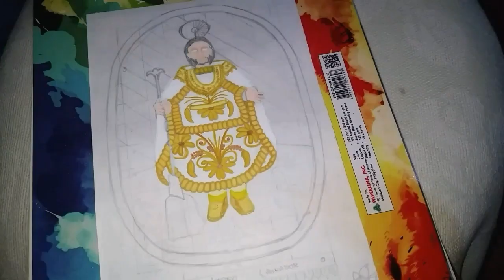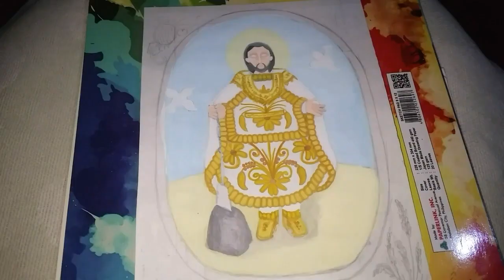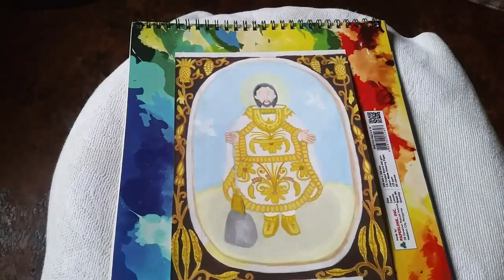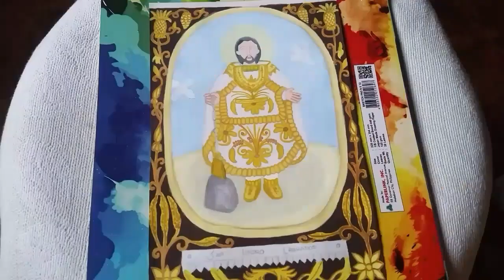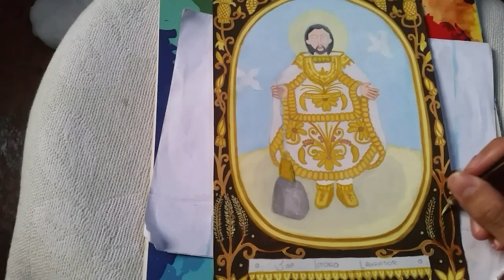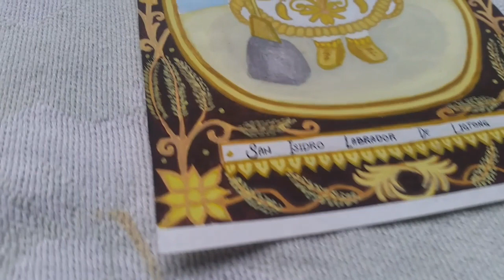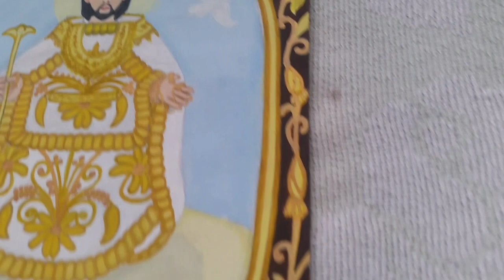San Isidro Labrador De Ligtong 🌾🌿🌱  TimeLapse artwork #01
A timelapse video of my San Isidro Labrador De Ligtong artwork. I'm sorry if this is not as good and perfect as other but I just want to share this with you.

I'm still on process of learning and making my artwork more better.